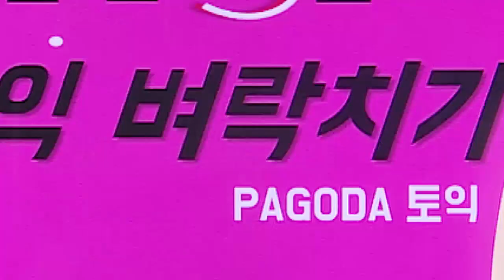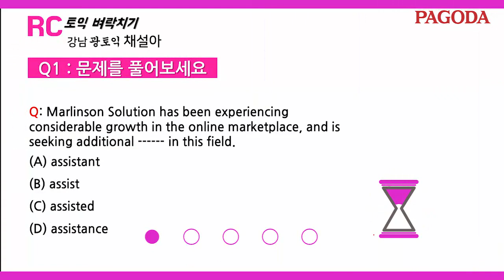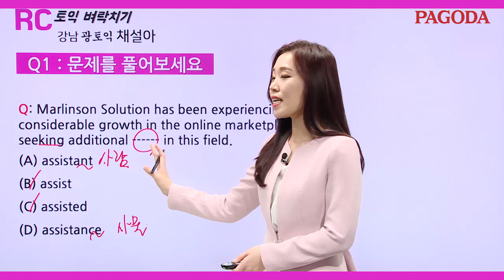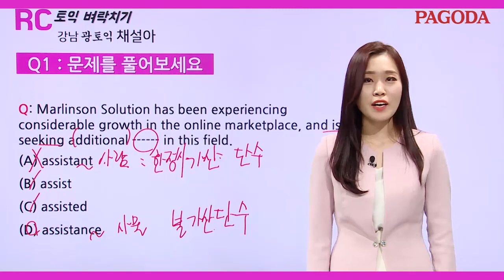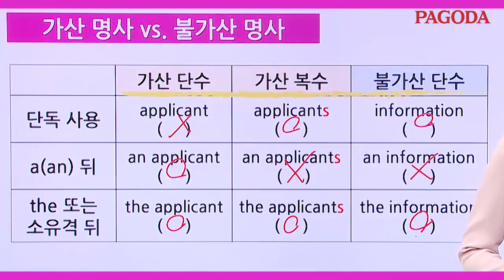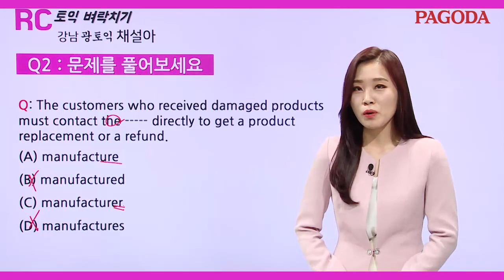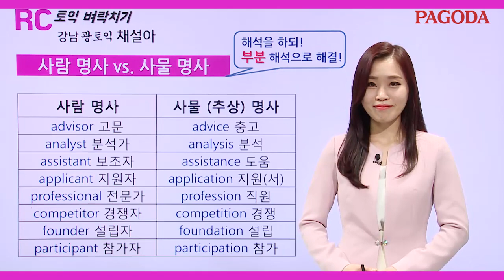[파고다토익] 시험 전 5분 토익 벼락치기!_광토익 RC채설아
5분 집중으로 토익 점수가 팍팍!! 올라간다!
강남 광토익 RC 채설아쌤이 짚어주는 꼭 챙겨야 할 파트5 포인트들.
시험 전 막판 집중으로 점수 앞자리를 바꿔보세요~!!